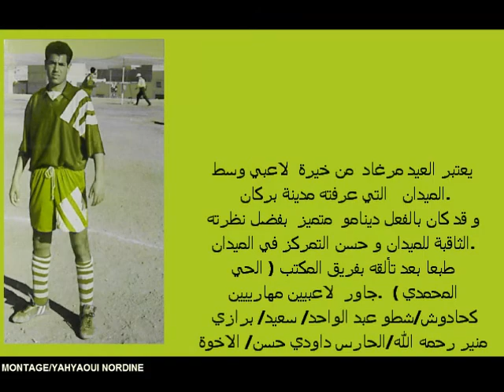MARGHAD laid العيد مرغاد berkane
يعتبر العيد مرغاد  من خيرة  لاعبي وسط الميدان   التي عرفته مدينة بركان.
و قد كان بالفعل دينامو  متميز  بفضل نظرته الثاقبة للميدان و حسن التمركز في الميدان. طبعا بعد تألقه بفريق المكتب ( الحي المحمدي )  حيث جاور  لاعبيين مهارييين كحادوش/شطو عبد الواحد/ سعيد/ بكاوي منير رحمه الله/الحارس داودي حسن/ الاخوة غانمي  ( حسن)/ ميمون  الملقب باللقاط/ قراط احمد/خيري/ و المدرب فتحي الصديق رحمه الله...  كما أنه لعب لفرق اخرى ك لبني جديد و الطحطاة..و لا ننسى انه لعب لشباب  النهضة البركانيةRSB تحت قيادة الاعب و المدرب المقتدر يحيى الهراس..و بعد ذلك لعب لفريق شباب بركانCRB حيث جاور الريفي رحمه الله و الاعب البارع بوجيدة أو اخرون.اضافة الى كل هذا  فقد  لعب لفريق ابي الخير تحت قيادة  الأستاذ و الاعب  القدير  السيد اشرقي مما مكنه أن يختار ضمن المنتخب الوطني لكرة القدم للالعاب المدرسية. فتحية للسيد العيد مرغاد و نتمنى له الصفحة و العافية.